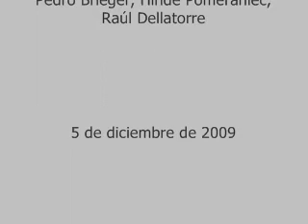V7Inter: Elecciones presidenciales en Chile: entrevista con analistas (1 de 2)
Sábado 5 de diciembre de 2009/ Visión Siete Internacional/ Edición especial, desde Santiago, dedicada a las próximas elecciones presidenciales en Chile, que se realizarán el 13 de diciembre. Entrevistas a los candidatos Eduardo Frei (Concertación), Jorge Arrate (Juntos Podemos), Marco Enríquez  Ominami (Nueva Mayoría).

También a los candidatos a senador Ricardo Lagos Weber (Partido por la Democracia) y a diputado Christian Espejo (Coalición por el Cambio). Y los analistas invitados, Mónica González y Carlos Huneeus.

Como telón de fondo, la cobertura de los funerales de Víctor Jara, con un sentido homenaje al cantautor. © Noticiero Visión Siete/ TV Pública/ Argentina.